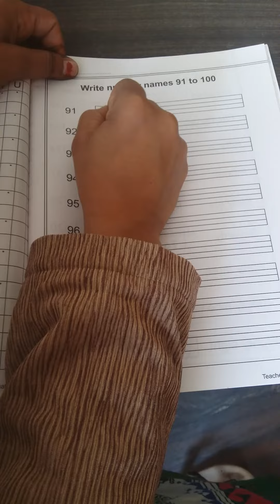Class Prep Subject Maths Day 72 By Mam Sarita Shekhawat